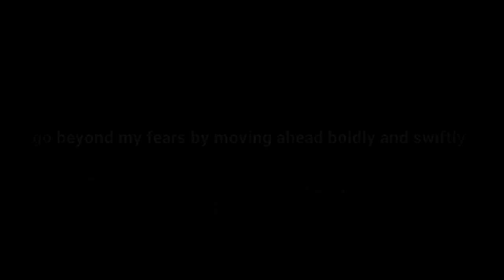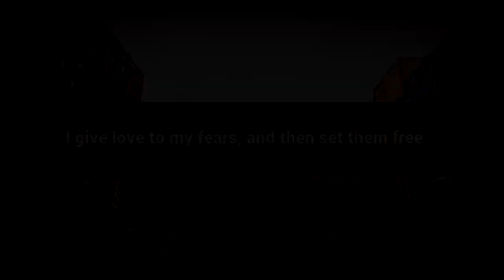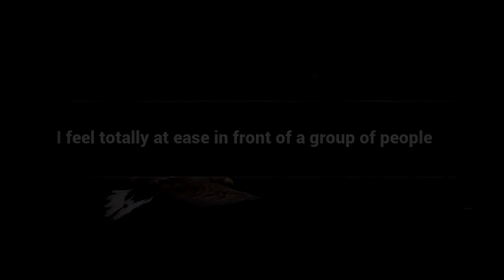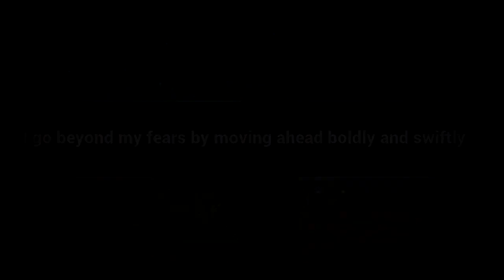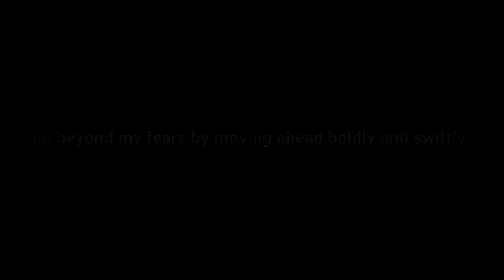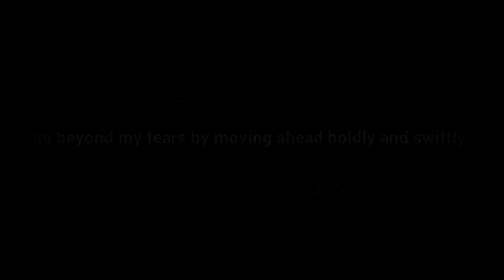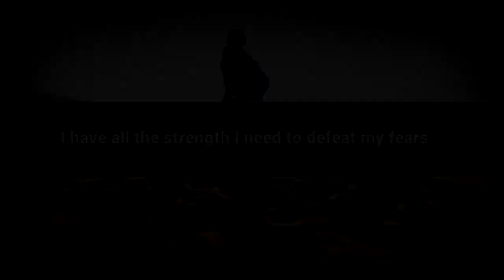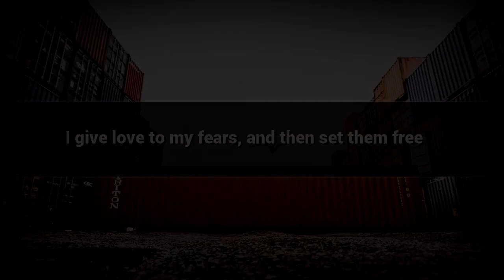Fearless People affirmations mp3 music audio - Law of attraction - Hypnosis - Subliminal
Positive Affirmations for Fearless People

Fearless People Face and Stand against all the Wrongs in Life, Watch This video for Fearless People